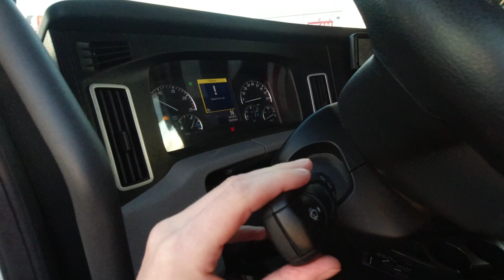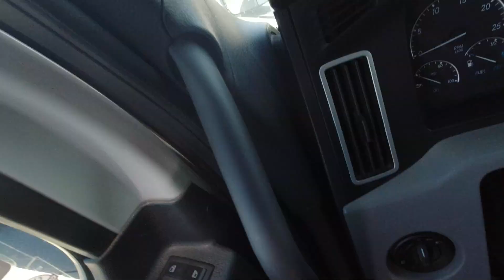2022 For Us In Trucking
COOL ITEMS

Expedite
Expediting
Truck
Trucking
Trucker
Travel
Road Trip
Traveling
Freightliner
DD13
2019
Straight Truck
Box Truck
Reefer
Dry Van
Semi
Big Rig
Truck and Travel
Road
Vlog
OTR
Over The Road
FedEx
Cinnamon
Darrick